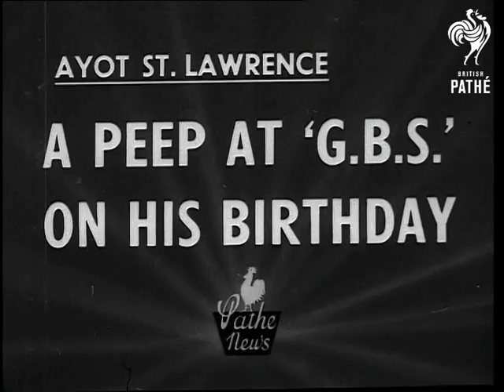A Peep At Gbs On His Birthday (1950)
Titles read: 'AYOT ST LAWRENCE - A PEEP AT 'GBS' ON HIS BIRTHDAY'.

Playwright George Bernard Shaw at home in Hertfordshire on his 94th birthday.

M/S Wrought iron gateway of Shaw's house (house seen in background) with words 'Shaw's Corner'.  L/S house of GBS.  Shots of Shaw in the grounds of his house and talking to his housekeeper.  M/S Through window of GBS's hat rack.

General village scene.  C/U Ayots St Lawrence Post Office sign.  Inside we see postmistress Mrs Lyth arranging flowers.  M/S Pictures on wall of GBS in various stages of his life.

L/S of Shaw's house.  Shot of Shaw walking in the grounds, wearing fingerless gloves and a white hat.

Lady Nancy Astor waiting for GBS outside his home. M/S of GBS waving walking stick in garden. GBS greeting Lady Astor. C/U of Lady Astor.  M/S back view of Shaw, entering house.
 FILM ID:3421.24